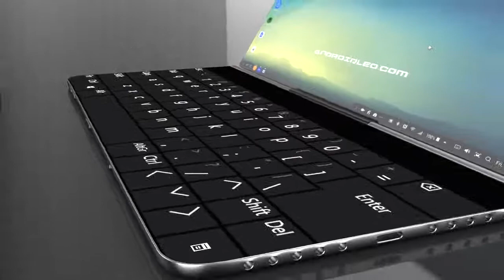Samsung Galaxy X with 360° moving display, 8GB RAM iPhone X killer Best concep